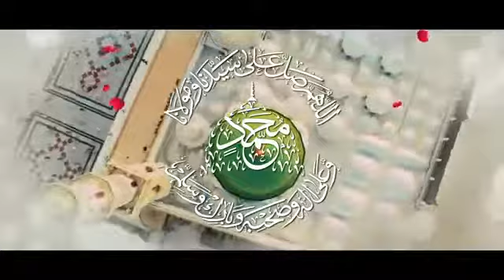قرآن کریم کی روشنی میں انسان کی حقیقت |ڈاکٹر محمد طاہر القادری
Video from Liwajhillah TV